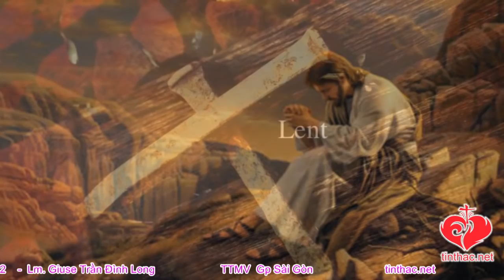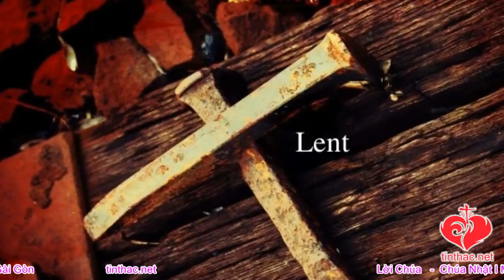Lời Chúa - Chúa Nhật I Mùa Chay Năm C - 06/03/2022